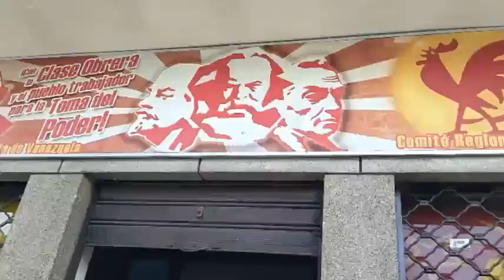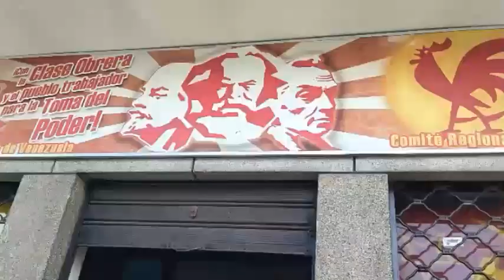Coordinadora de Lucha de los Trabajadores rechaza intervención del PCV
Tras la sentencia número 1160 del Tribunal Supremo de Justicia (TSJ), que ordena la intervención del Partido Comunista de Venezuela(PCV), la Coordinadora de Lucha de los Trabajadores del estado Aragua (CLTA) expresó su rechazó a esta medida, asegurando que es una medida que busca callar las voces que cuestionan las políticas del actual Gobierno nacional.